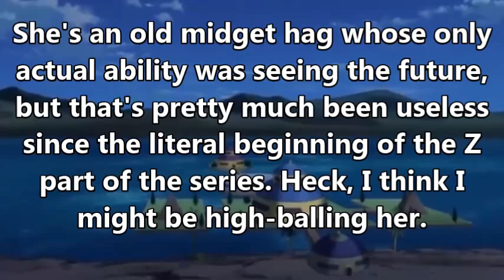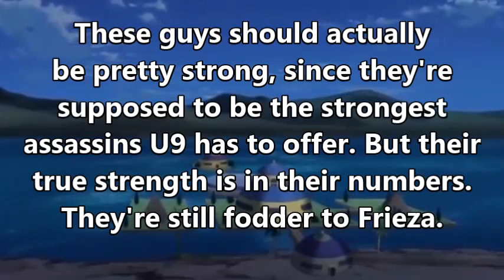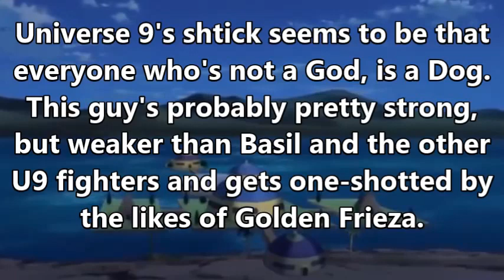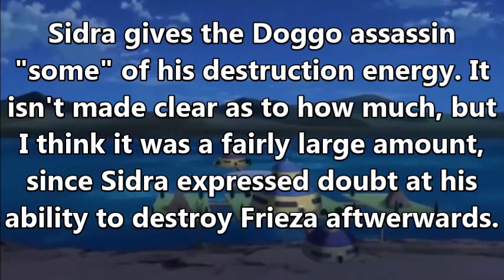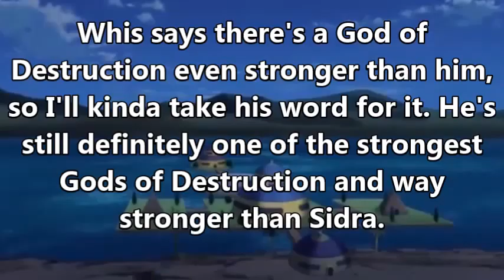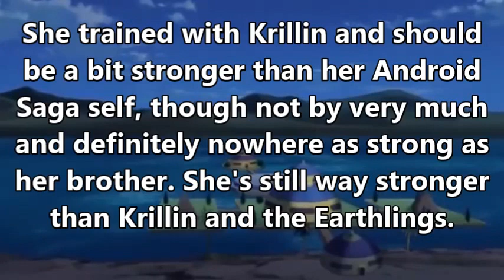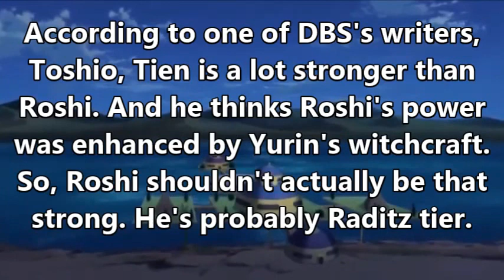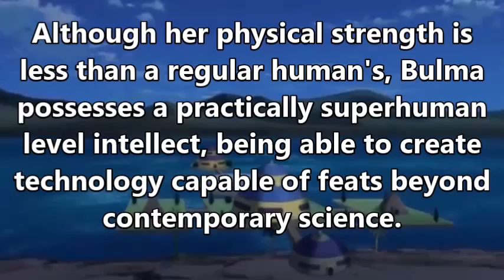DBZMacky Episode 95 Power Levels | Dragon Ball Super Power Levels |ドラゴンボール超 Universe Survival Saga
Dragon Ball Super power levels based on official power levels like Daizenshuu power levels, leaked V-Jump power levels, V-Jump scans leaks and power scaling statements and feats as well as Dragon Ball Super spoilers from Toyotaro, Toei and Akira Toriyama. For Dragon Ball Super Episode 95 English Sub Full Episode and Dragon Ball Super Episode 96 English Sub Full Episode preview, these are Universal Tournament Saga power levels for Super Saiyan Blue Goku Vs Ultimate Gohan full fight.
This is the real most accurate power level list in my opinion, but I'd love to read your reaction to the power level comparison in the comment section too!

Up to date with the DBZ Super universal space survival tournament of power in Dragon Ball Super Episode 95 English Sub, Dragon Ball Super Episode 96 English Sub and the latest leaked episode Dragon Ball Super Episode 97 English Sub. This list is up to date with:
-Base Goku Power Level in DBS
(Goku new transformation Kaioken)
-Saiyan Beyond God Vegeta power level
(Two base theory confirmed)
-Gohan Power Level in DBS
(Ultimate Gohan surpassed Super Saiyan Blue)
-Piccolo Power Level in DBS
(Piccolo new form)
-Krillin Power Level in DBS
(Krillin new form)
-Frieza's new form (Golden Frieza)
-Frieza Power Level in DBS
-Android 17 Power Level in DBS
-Master Roshi Power Level in DBS
-Female Broly Power Level
-Whis Power Level (Full Power)
-Beerus Power Level (True Power)
-Kale vs Cabba full fight
-Sidra vs Frieza full fight
-Goku vs Bergamo full fight
-Universe 9 vs Universe 7
-Toppo power level
-Jiren power level
-New Gods power levels
-Great Priest Power Level

Why are all episodes with Frieza "Golden"? Is Sidra weak? How strong are DBS characters? Find out next time on DBZ Macky's Power Level Series!